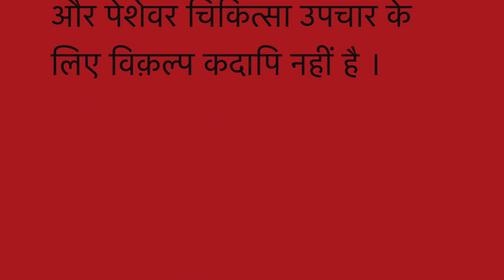SCHIZOPHRENIA II Natural Homeopathic remedies with Symptoms II Dr Umang Khanna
Always Yours .